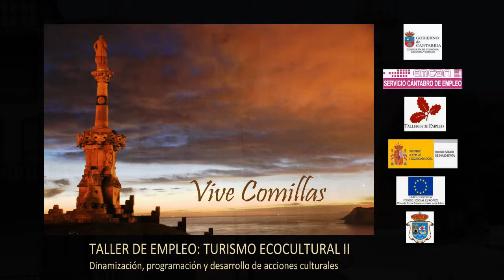Corro Campíos. Comillas (versión español y accesible)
Audioguía del Corro Campíos, Ruta Monumental de Comillas en versión español y accesible, realizada por el Taller de Empleo Comillas Ecocultural II (2014)